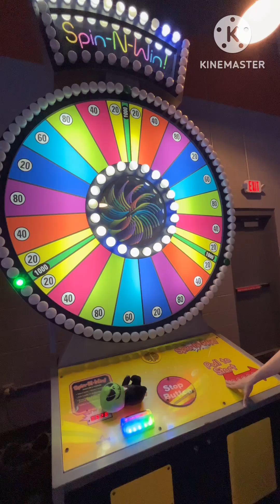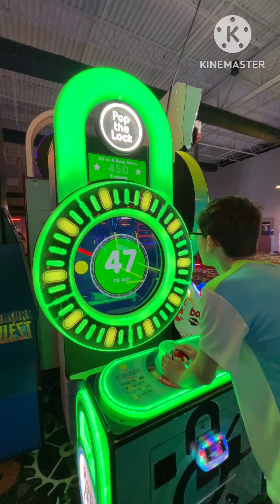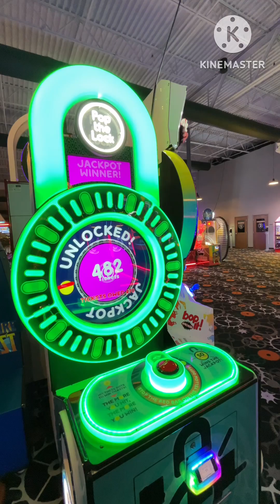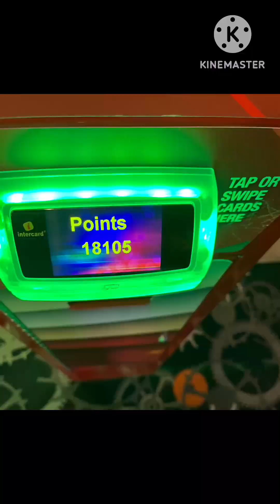Winning my favorite games for a Halloween Mystery box & celebrating 50M views